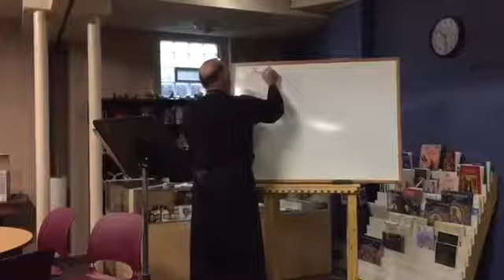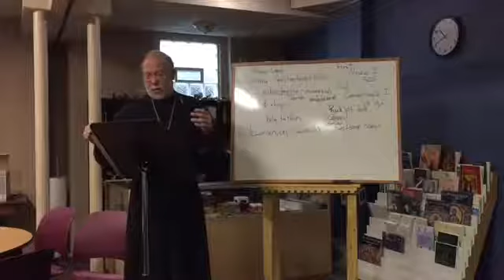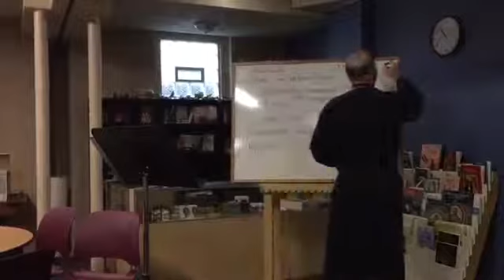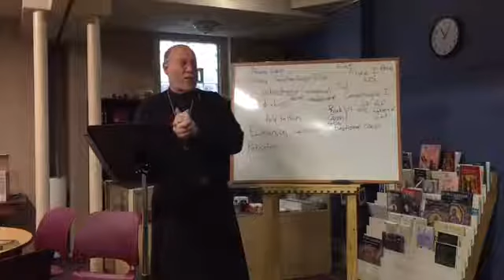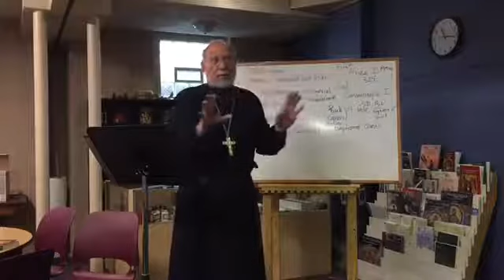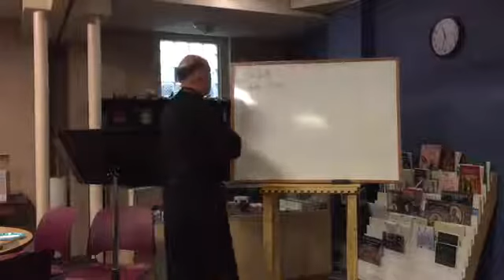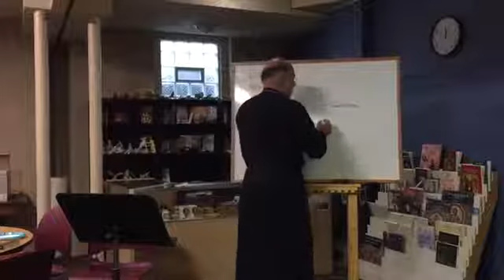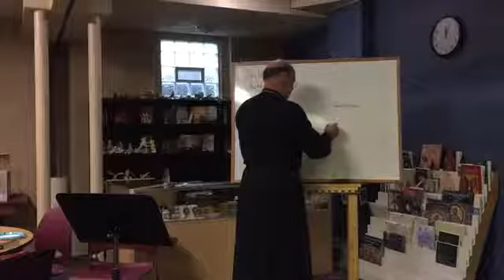Catechism Class 1 Fall 2019